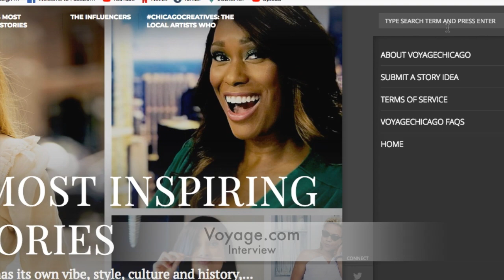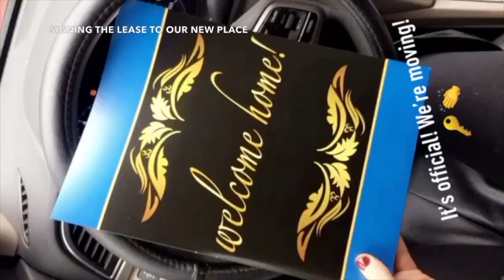My 2018 Recap!